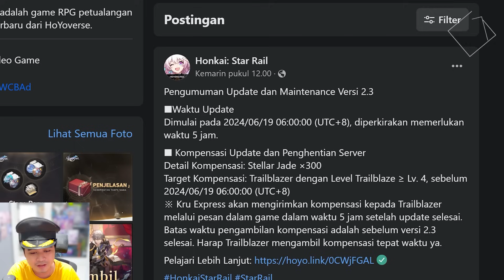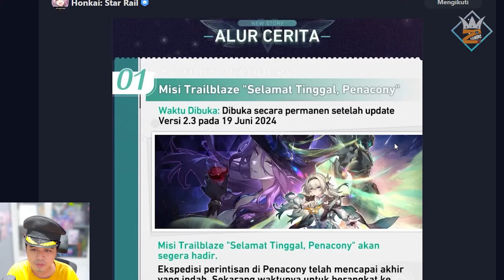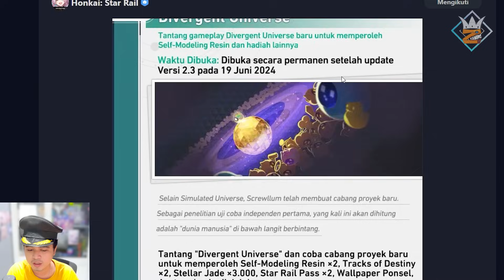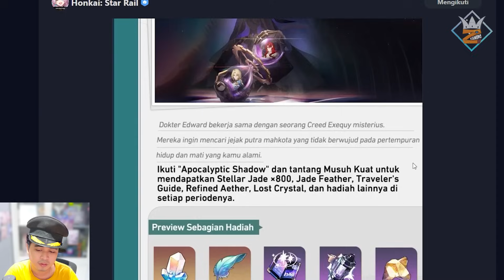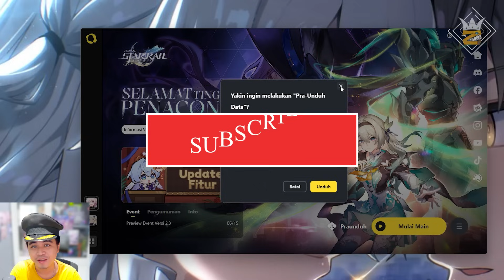ALAMAK Pra Unduh v2.3 HSR Semakin MEMBENGKAK! lah kok bisa sih ? 🤔